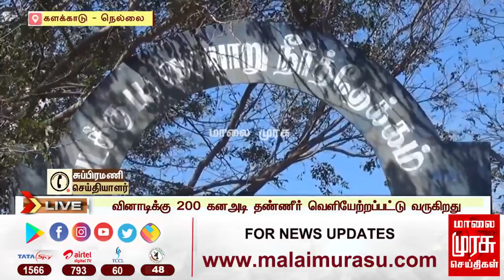நெல்லை - களக்காடு கரையோர மக்களுக்கு வெள்ள அபாய எச்சரிக்கை..!